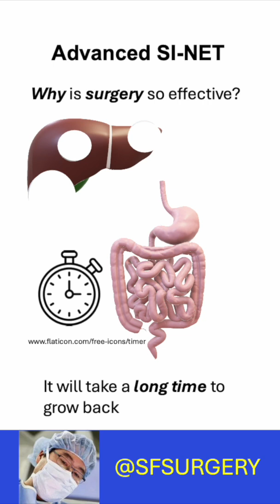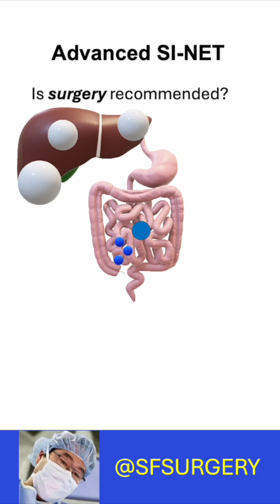Surgery for Advanced Small Intestine Neuroendocrine Tumors (SI-NETs): The Most Effective Treatment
It is estimated that over 8-10 years pass before patients are diagnosed with advanced neuroendocrine tumors.  For some patients, it can be over a decade before they are diagnosed.  This reflects the slow-growing nature of small intestine neuroendocrine (carcinoid) tumors.  In carefully selected patients with advanced or metastatic small intestine neuroendocrine tumors, surgery can provide an immediate reduction in tumor bulk/volume.  Since many months or years may pass before the disease returns, a common saying is that "SURGERY SETS BACK THE CLOCK."

Art of Surgery for Advanced Small Intestine Neuroendocrine Tumors
Surgery 101 for Metastatic Ileum NETs
Management of Metastatic Small Intestine Neuroendocrine Tumors
Treatment of Advanced SI-NETs
Surgery for small intestine neuroendocrine cancers